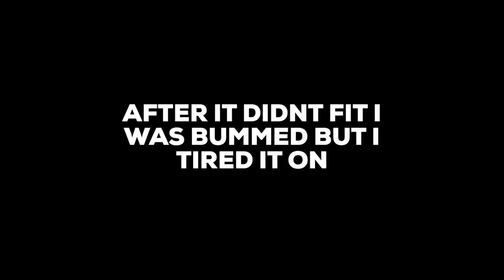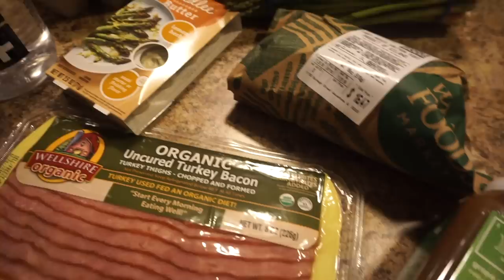VLOG: EASY MEAL PREP WITH ME + I MAKE MY OWN WIG FOR THE FIRST TIME ! IM SHOOK | KIRAH OMINIQUE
Hey babyyyy dolls ! Welcome back, to my channel ! For today I show u guys my meal prep on what I been eating to stay / get in ketosis / prepare for keto  because I wanna change my lifestyle , SALMON IS SO EASY TO MAKE AND SO GOOD ! I wanna show y'all easy healthy meals to make on your own with no help ! LOVE YALL SO XOXO